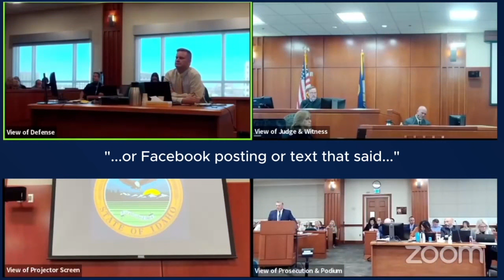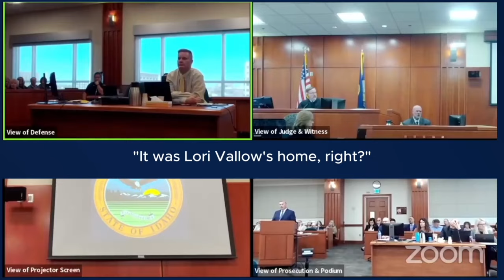Electronic evidence dominates day 16 of the Chad Daybell trial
Day 16 of Chad Daybell trial in the books